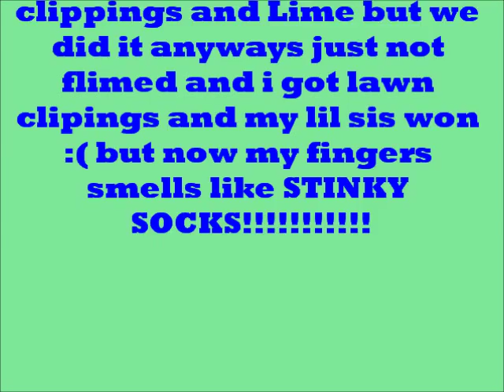Bean Boozel Challenge